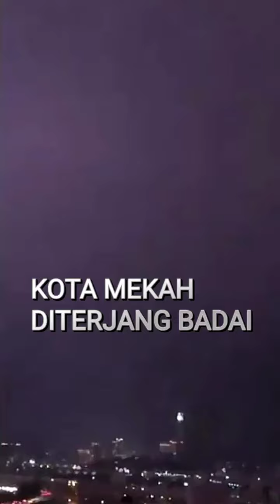HUJAN BADAI PETIR TERJANG MEKAH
A powerful hurricane and heavy rain covered the city of Mecca in Saudi Arabia people were literally blown off their feet
Powerful lightning strikes the Clock Tower in Mecca

The floods at street due to heavy rains in Mecca, Saudi Arabia 🇸🇦 (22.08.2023)

Badai dahsyat dan hujan lebat melanda kota Mekah di Arab Saudi, orang-orang benar-benar terhempas Petir dahsyat menyambar Jam Gadang di Mekah Banjir di jalan akibat hujan lebat di Mekah, Arab Saudi (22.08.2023)

vid DisastersNews
  Pakistan Weathercom